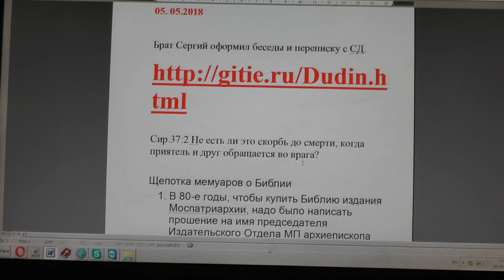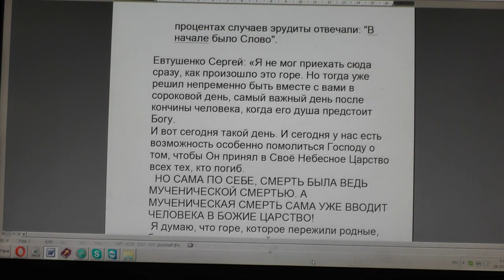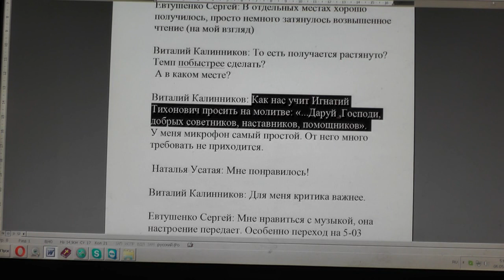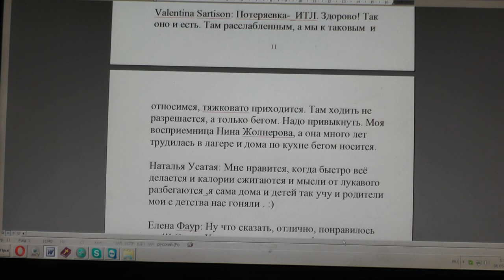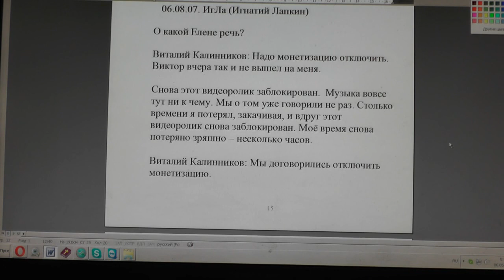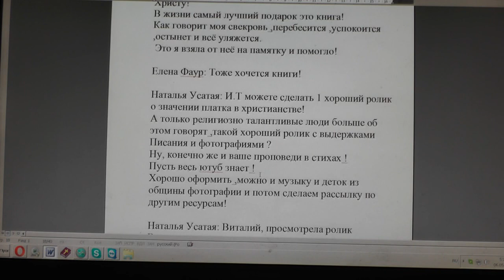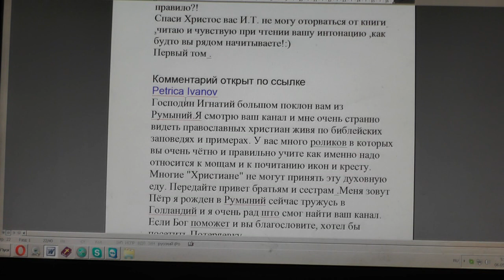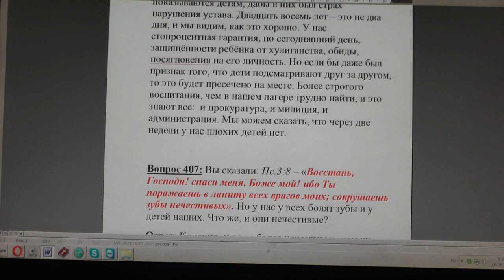№871. События дня . 3Цар. 14:6 …Я грозный посланник к тебе. 05. 05. 2018